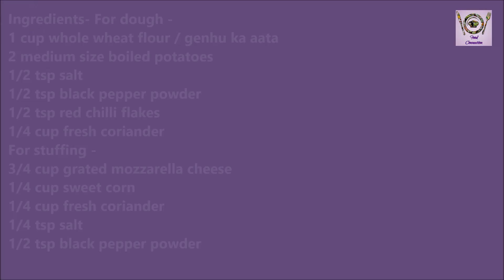आलू का अनोखा और टेस्टी परांठा एक बार खा लेंगे तो रोज यही बनाएंगे Aloo Cheese Paratha Potato recipe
Aloo paratha or Indian flat bread is one of the most favorite stuffed paratha among the all parathas. Today we are giving a unique recipe of  aloo paratha, which is very cheesy crispy and tasty. This aloo paratha is perfect for kids and kid's lunch box. Potato or aloo paratha is very soft, delicious and mouth watering. Everywhere we go we can have this parantha, whether it is normal outing, traveling,picnic as it is very easy to pack and eat or in office lunch box or at home in breakfast, lunch or dinner.

Suggested videos -